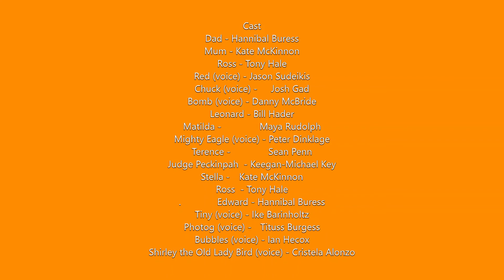The Angry Birds Movie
Movie Details
When an island populated by happy, flightless birds is visited by mysterious green piggies, it's up to three unlikely outcasts - Red, Chuck and Bomb - to figure out what the pigs are up to.

Movie King's View
Now what do i say about The Angry Birds Movie , well it is not my kind of movie at all , I did not storyline or the plot of the film at all , In fact i found it quiet boring , and it also got very silly especially the where the green pigs come and take over the land of the birds . In fact I Wood of enjoyed a cuppa and bourbon biscuits i wood enjoyed better then this film / Sorry that s my  opinion guys and ladies
If you want to watch The Angry Birds Movie and have your own opinion on the movie then The Angry Birds Movie  is Available in till  Monday 2nd August 2021 only on Netflix so hurry guys

Cast
Jason Sudeikis  -  Danny McBride - Josh Gad -  Sean Penn - Keegan-Michael Key & Maya Rudolph

Release Date Friday 16th May 2016